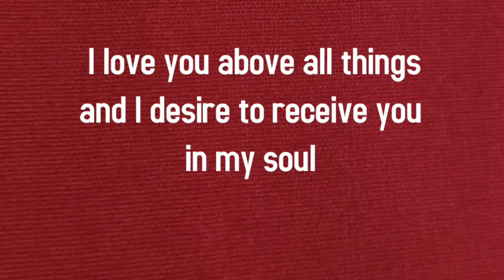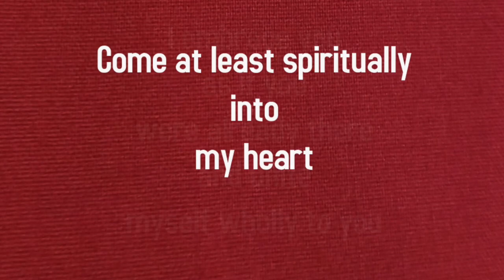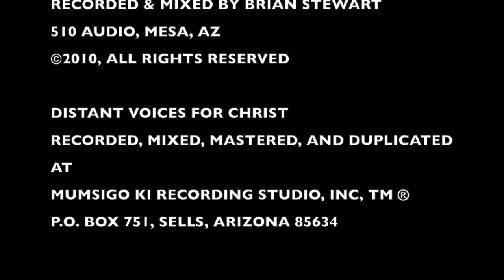San Xavier del Bac Mission. Pentecost Sunday 2021.05.23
San Xavier del Bac is a National Historic Landmark, San Xavier del Bac Mission was founded as a Catholic mission by Father Eusebio Kino in 1692. Construction of the current church began in 1783 and was completed in 1797.

The San Xavier del Bac Mission Church is the oldest intact European structure in Arizona, the church's interior is filled with marvelous original statuary and mural paintings. It is a place where visitors can truly step back in time and enter an authentic 18th Century space.

The Church retains its original purpose of ministering to the Catholic and social needs of the Tohono O'odham Nation and surrounding parishioners.